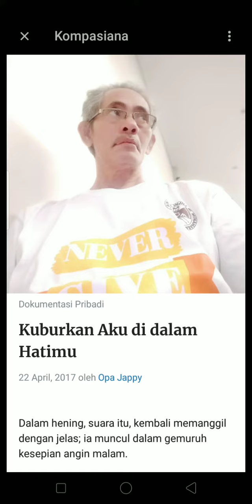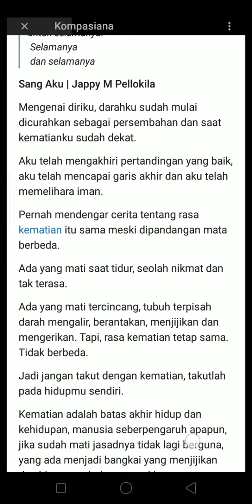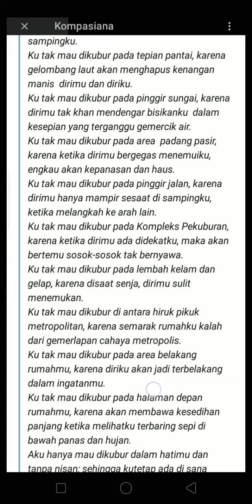Kuburkan Aku di Hatimu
Ku tak mau dikubur pada  ketinggian, karena dirimu akan lelah mendaki untuk menemuiku.

Ku tak mau dikubur pada  lereng bukit, karena dirimu tak menemukanku, ketika jazadku terbawa longsor.

Ku tak mau dikubur pada tanah datar, karena dirimu akan habiskan  banyak waktu di sampingku.

Ku tak mau dikubur pada tepian pantai, karena gelombang laut akan menghapus kenangan manis  dirimu dan diriku.

Ku tak mau dikubur pada pinggir sungai, karena dirimu tak khan mendengar bisikanku  dalam kesepian yang terganggu gemercik air.

Ku tak mau dikubur pada area  padang pasir, karena ketika dirimu bergegas menemuiku, engkau akan kepanasan dan haus.

Ku tak mau dikubur pada pinggir jalan, karena dirimu hanya mampir sesaat di sampingku, ketika melangkah ke arah lain.

Ku tak mau dikubur pada Kompleks Pekuburan, karena ketika dirimu ada didekatku, maka akan bertemu sosok-sosok tak bernyawa.

Ku tak mau dikubur pada lembah kelam dan gelap, karena disaat senja, dirimu sulit menemukan.

Ku tak mau dikubur di antara hiruk pikuk metropolitan, karena semarak rumahku kalah dari gemerlapan cahaya metropolis.

Ku tak mau dikubur pada area belakang rumahmu, karena diriku akan jadi terbelakang dalam ingatanmu.

Ku tak mau dikubur pada halaman depan rumahmu, karena akan membawa kesedihan panjang ketika melihatku terbaring sepi di bawah panas dan hujan.

Aku hanya mau dikubur dalam hatimu dan tanpa nisan; sehingga kutetap ada di sana untuk selamanya.

 Selamanya

 dan selamanya

Sang Aku